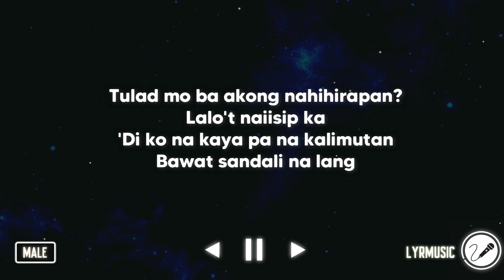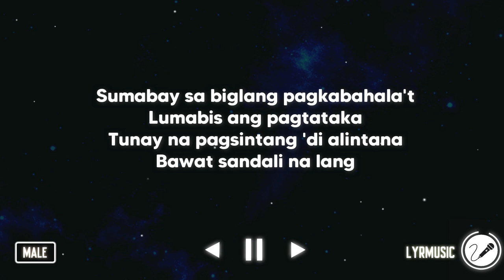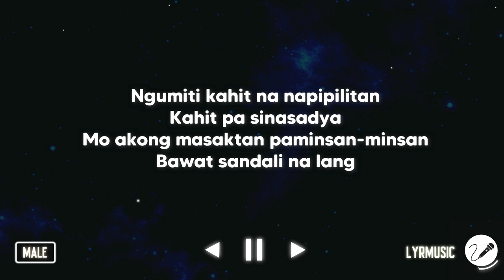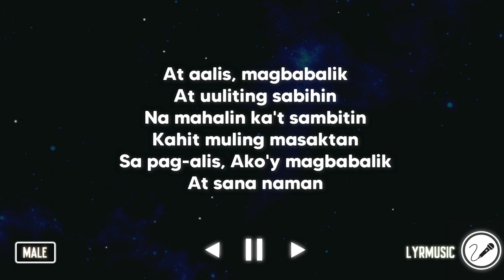Nobela - Join The Club ( Karaoke Akustik Male Version )